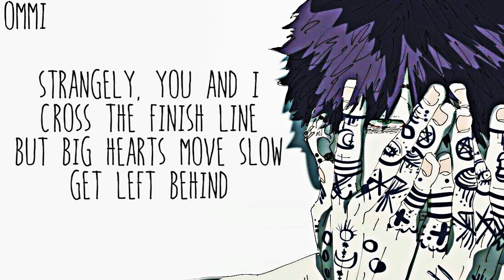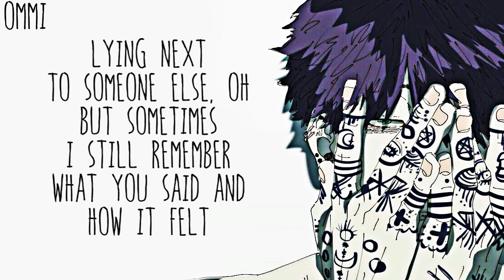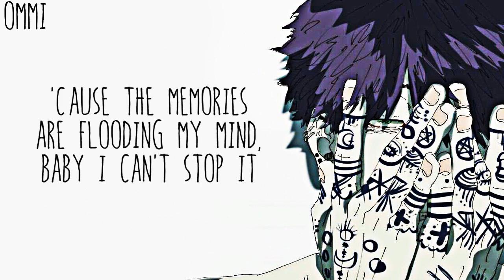Nightcore → Nostalgic ♪ (A R I Z O N A) LYRICS ✔︎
❤ WELCOME ❤ ( ｡◕‿◕｡)

►▬▬▬▬▬▬ ✘ SONG INFORMATION✘ ▬▬▬▬▬▬◄

🎤  Name ➼ Nostalgic

🎤 Artists ➼ A R I Z O N A

🎤 ALBUM ➼ 乁(ʘ◡ʘ)ㄏ

🎤  GENRE ➼ POP

►▬▬▬▬▬▬ ✘SUPPORT ARTIST✘ ▬▬▬▬▬▬◄

(╭☞◕ツ◕)╭☞   A R I Z O N A ❤

►▬▬▬▬▬▬ ✘ INFORMATION✘ ▬▬▬▬▬▬◄

►▬▬▬▬▬▬ ✘ PROGRAMS USED ✘ ▬▬▬▬▬▬◄

►▬▬▬▬▬▬ ✘ DISCALIMER ✘ ▬▬▬▬▬▬◄

 ❤ LEWIS CAPALDI ❤

❤ PINK ❤

❤ JAMES ARTHUR ❤

►▬▬▬▬▬▬ ✘ TAGS✘ ▬▬▬▬▬▬◄

nostalgic
arizona nostalgic
nostalgic arizona
arizona nostalgic official video
nostalgic arizona official video
arizona nostalgic acoustics
arizona nostalgic 8D audio
arizona nostalgic cover
nostalgic arizona cover
arizona nostalgic remix
nostalgic arizona remix
arizona nostalgic reaction
nostalgic arizona reaction
arizona nostalgic live
nostalgic arizona live
arizona nostalgic lyrics
nostalgic arizona lyrics
arizona nostalgic nightcore
nostalgic arizona nightcore

►▬▬▬▬▬▬ § LYRICS § ▬▬▬▬▬▬◄

Okay fine maybe I'm just a little nostalgic
'Cause the memories are flooding my mind, baby I can't stop it
I know I said I wouldn't call but I'm breaking my promise
Oh, I felt weak tonight
'Cause I caught myself not being caught up with the times
Strangely, you and I
Cross the finish line
But big hearts move slow, get left behind
Lying next to someone else, oh
But sometimes I still remember what you said and how it felt
Oh, I can't stop it
It's all locked up inside
This giant hole, this stupid quicksand life of mine
And I guess I can't let go, even though I've tried
But it'll stay here with me till the day I die
But I'll always remember what you said and how it felt
Oh, oh I can't stop it
I can't stop it, oh, oh, oh
Oh, oh, oh (okay, fine, maybe I'm just a little nostalgic)
Oh, oh, oh, oh ('cause the memories are flooding my mind, baby I can't stop it)
Oh, oh (I know I said I wouldn't call, but I'm breaking my promise)